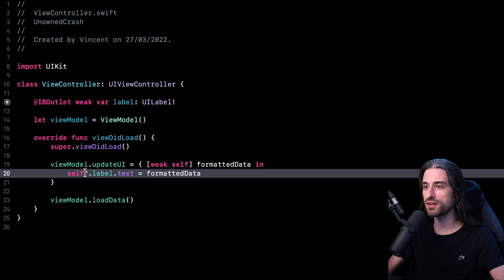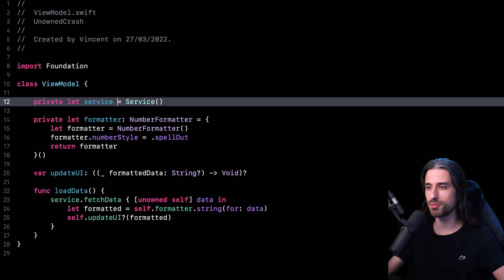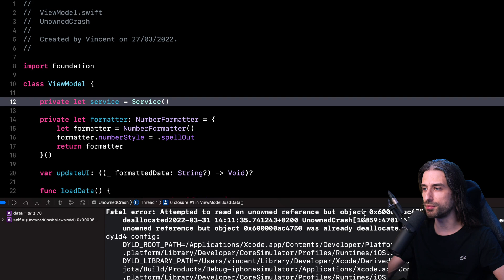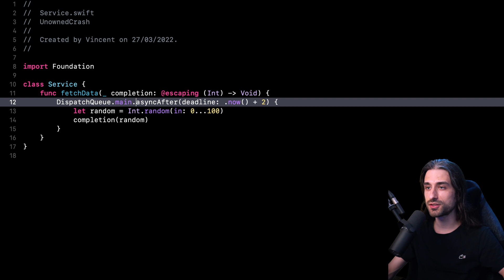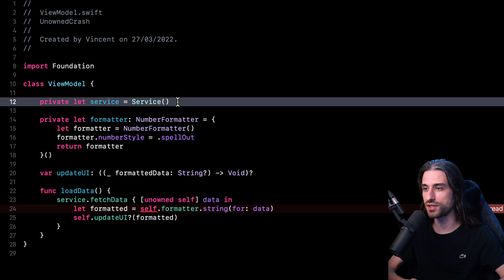When is it RISKY to use [unowned self] inside a closure? 🤨